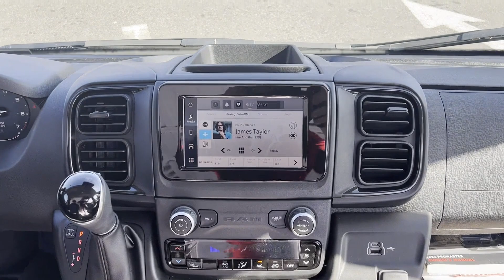2023 Ram ProMaster Cargo Van Robbinsville, Foxmoor, Windsor, Yardville, Edinburg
2023 Ram ProMaster Cargo Van  3C6LRVCG2PE565982 Video

This 2023 Ram ProMaster Cargo Van  is full of phenomenal features such as: